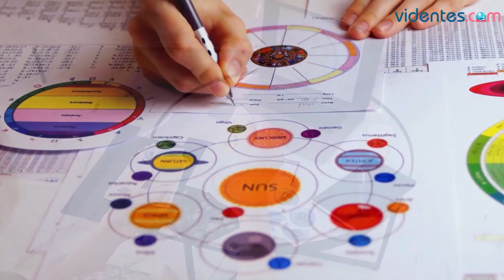HORÓSCOPO DIARIO ⭐🎁💫 CAPRICORNIO ♑️ DOMINGO, 14 DE ABRIL DE 2024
Horóscopo de Capricornio para hoy, domingo 14 de Abril de 2024. El horóscopo para hoy: descubre tu futuro gracias a mi horóscopo diario para ti.